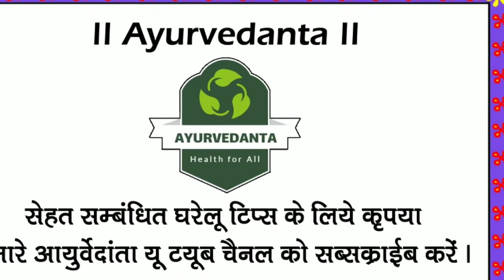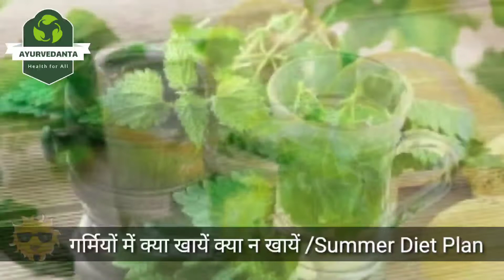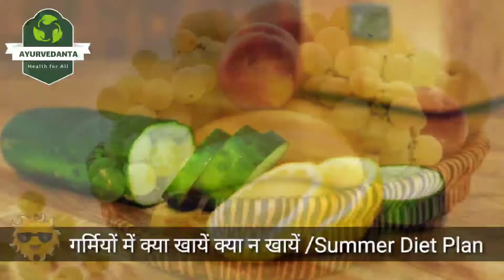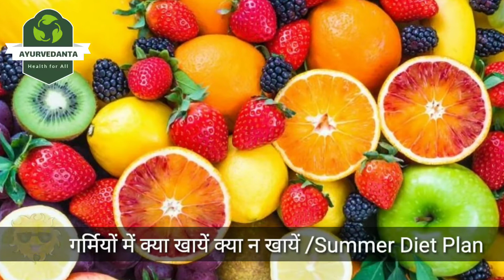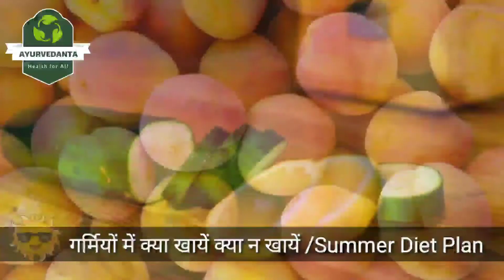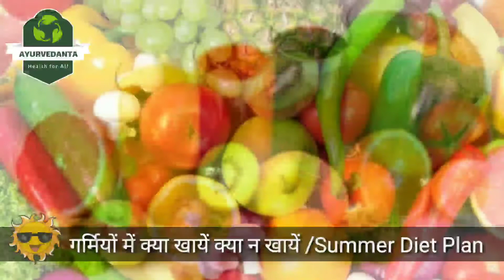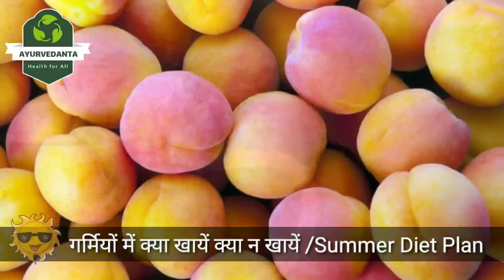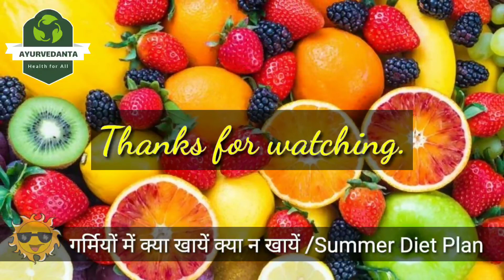गर्मियों में क्या खाना चाहिए क्या नहीं खाना चाहिए आइए जाने, Summer Diet Plan, Ayurvedanta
गर्मियों में क्या क्या खाना चाहिए, Summer Diet Plan, Ayurvedanta, गर्मी के दिनों में क्या खाएं, गर्मी के मौसम में डिहाइड्रेशन, भूख न लगना और ज्यादा पसीना आने की वजह से बॉडी का टेम्परेचर नॉर्मल नहीं रहता। इससे कई बीमारियों की संभावना बढ़ती है। इस कंडिशन से बचने के लिए अपने खानपान पर खास ध्यान देने की जरूरत होती है।

हमारे अन्य स्वास्थ्य संबंधी वीडियो-

परामर्शक आयुर्वेद चिकित्सक
ड़ा एम.के.विप्लव बी.ए.एम.एस. आयुर्वेदाचार्य

If you Like the videos don't forget to comments & share with others. Thanks! Thank you so much, everyone, who have watched our videos.
Thanks
Ayurvedanta,गर्मी में भूल कर भी ना खाएं इन्‍हें,गर्मी में जरूर खाएं ये सब्जियां,गर्मियों मे क्या खायें क्या न खायें,गर्मी में भूल कर भी ना खाएं,गर्मियों में क्या नहीं खाना चाहिए,गर्मी में खाने वाली सब्जियां,गर्मी के दिनों में क्या खाएं,गर्मियों में क्या न खाएं,गर्मी के दिनों में क्या क्या खाना चाहिए,गर्मी में क्या खाएंऔर क्या न खाएं,गर्मी के मौसम में क्या खाना चाहिए,गर्मियों के मौसम में क्या खाना चाहिए,गर्मियों में क्या खाना चाहिए,गर्मियों में क्या खाएं,गर्मियों में क्या क्या खाना चाहिए,गर्मी में क्या खाये,गर्मी में क्या खाएं,गर्मी मे क्या खायें,गर्मी में क्या खाना पीना चाहिए,

Any information on diseases and treatments available at this channel is intended for general guidance only.  Always seek the advice of your physician or other qualified health care professional with questions you may have regarding your medical condition. Our channel shall not be liable for any direct, incidental, consequential, indirect or punitive damages arising out of access to or use of any content available on this channel. Wishing you good health, fitness and happiness. हमारे स्वास्थ्य चैनल पर पधारने और हमारे वीडियो देखने के लिए मैं आचार्य मनोज आपका हार्दिक आभार व्यक्त करता हूं।